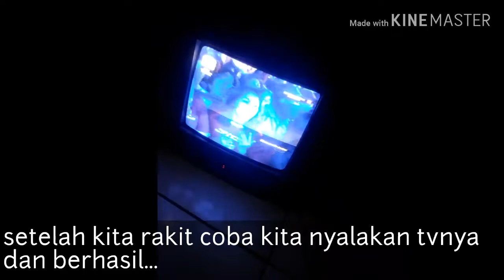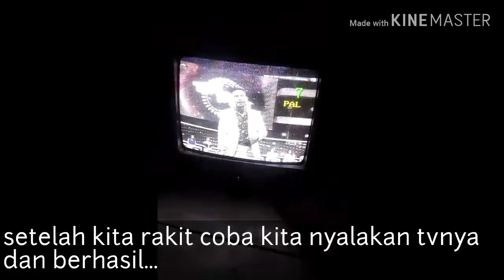TIDAK MAU START | Ini solusinya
Tv cina hanya nyala standby

Simak video repairnya ampe habis ya

cara repair tv nyala standby

tvcinarusak tvcinastandby tvtidakmaustart solusitvcina , servis tv tabung, solusi tv cina tidak mau start, tv cina mati standby, tv cina mati total, servis tv cina pemula, servis tv cina ada suara tidak ada gambar, perbaikan tv cina nyala led merah saja

Penyebab utama biasanya voltase drop, cek di power suplay apakah normal voltasenya?

Cekidot...

Thanks